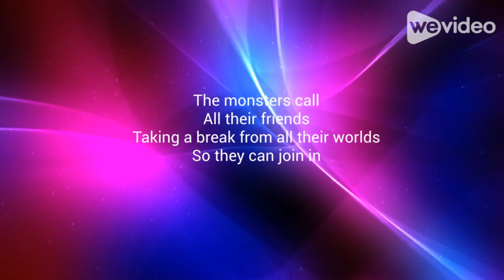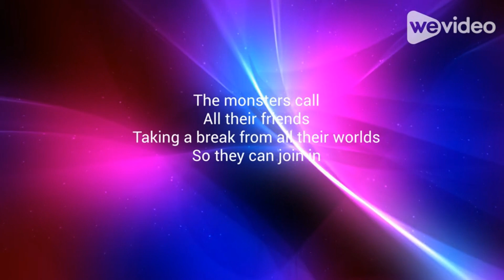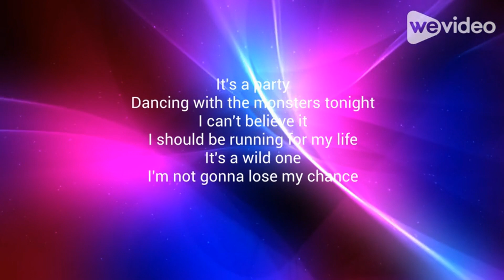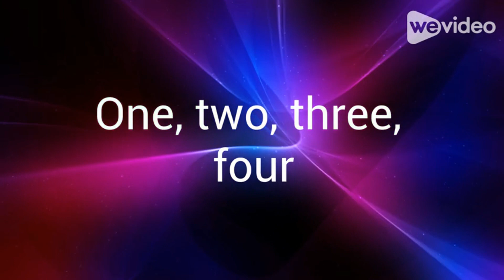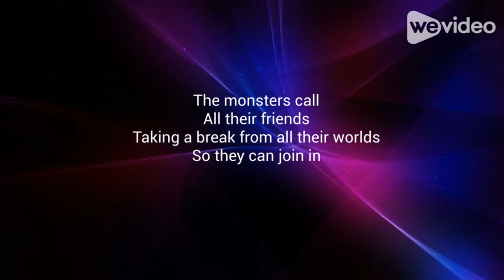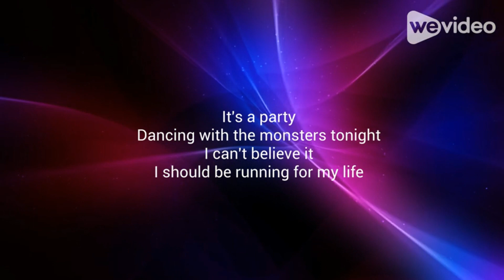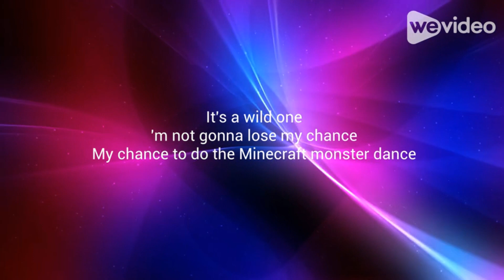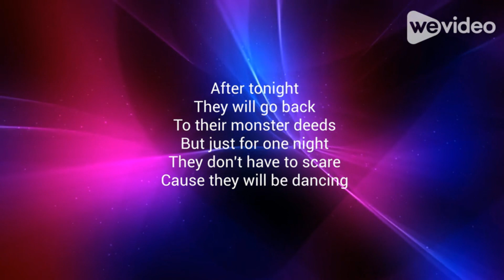Gaming Monster Mash by Shiloh & Bros (Lyrics 1 HOUR)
Track Production, Mixing and Mastering: Idan Belinsky
Producer: David Nelson